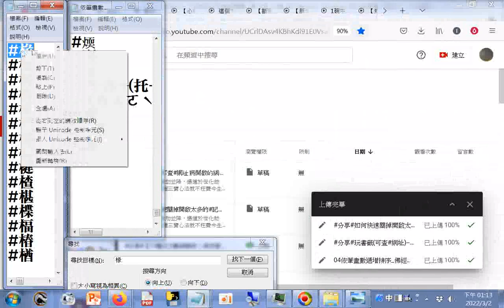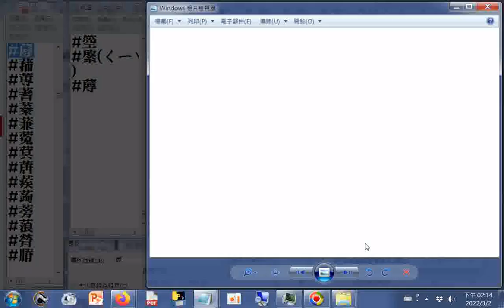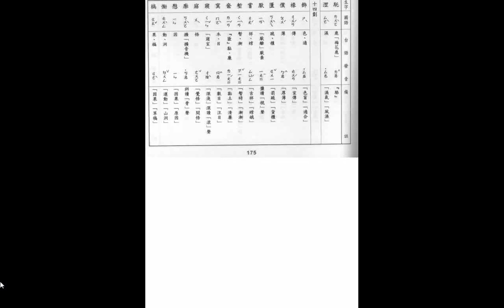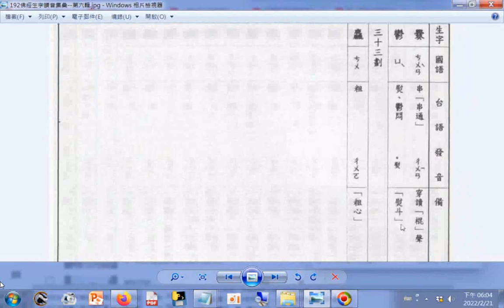05查#台語、閩南語讀音--依筆畫數遞增排序_佛經生字注音與註解釋提仁主編--國語與臺語適用全冊六輯_06佛經生字讀音集彙--第六輯_2..14畫E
全冊六輯文字查詢 筆筆者附錄: 現今道劫並降，揚道於世化劫殃，有求孔孟聖道三寶心法就不枉費今生來世間。世間財世間用--生不帶來，死不帶去，或是給以後不相識的人用，但是得三寶心法卻能帶著走，在世能逢凶化吉、躲劫避難、改變命運，壽終能超生了死，離苦得樂，智者切莫入寶山而空手回。